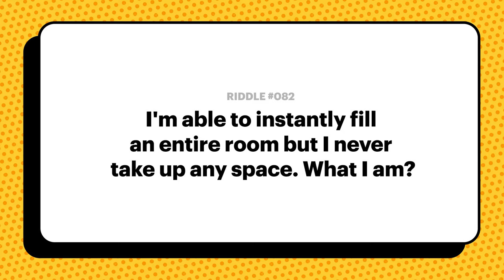TBGA Riddle: Fill a Room But No Space